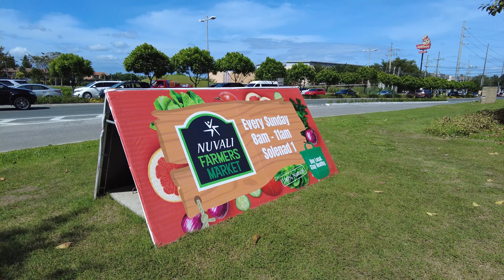Tagaytay | 4k Nuvali Park(Goldfish Coi Pond) Virtual Tour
Nuvali Park is a tourist attraction on Tagaytay Road in Sta. Rosa in Laguna has many natural features, including a Koi pond and a Wildlife and Bird Sanctuary. There are also nearby residential communities, commercial properties, shopping malls, and hotels. Nuvali is the Philippines' most vibrant eco-city, where people thrive and enjoy urban lifestyles surrounded by nature's beauty. Every Filipino and tourist can enjoy some fun, nature immersion, and activity adventures here.

Ang Nuvali Park ay isang tourist attraction sa Tagaytay Road sa Sta. Rosa sa Laguna ay maraming likas na katangian, kabilang ang isang Koi pond at isang Wildlife at Bird Sanctuary. Mayroon ding mga malalapit na pamayanan ng tirahan, mga komersyal na ari-arian, mga shopping mall, at mga hotel. Ang Nuvali ay ang pinaka-masiglang eco-city ng Pilipinas, kung saan ang mga tao ay umunlad at tinatangkilik ang mga pamumuhay sa lunsod na napapaligiran ng kagandahan ng kalikasan. Mae-enjoy ng bawat Pilipino at turista ang ilang kasiyahan, nature immersion, at aktibidad na pakikipagsapalaran dito.